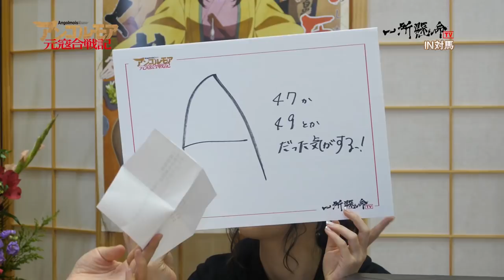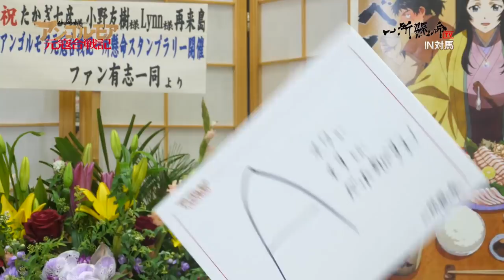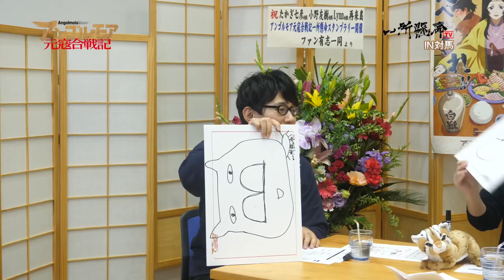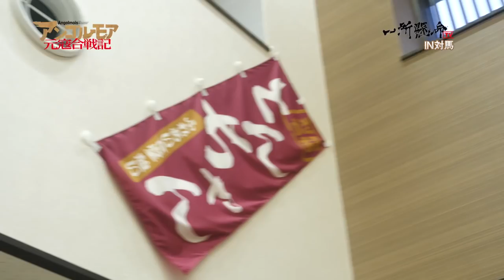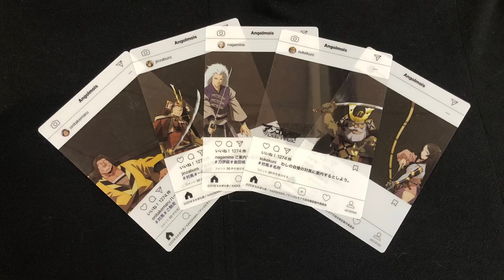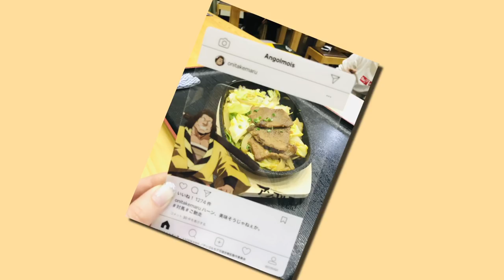「一所懸命TV 出張版 in 対馬 後編」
朽井迅三郎役の小野友樹がパーソナリティを務め、
ゲストと共にアニメの見どころや本作の舞台である長崎県・対馬の魅力をお伝えする
番組「一所懸命TV」。
作品の舞台となる対馬がアニメツーリズム協会が選ぶ
アニメ聖地８８に選定されたことを記念して「一所懸命TV 出張版 in 対馬」
として帰ってきました！

後編となるこの動画ではゲストに原作者のたかぎ七彦と
輝日役のLynnを迎えて、番組の名物コーナー「対馬クイズ」に挑戦！
だれが本場対馬の絶品グルメ「とんちゃん」を食べられるのか！？注目です。
また、2月23日より開始された一所懸命スタンプラリーについて紹介しています。

【STAFF】
原作：たかぎ七彦『アンゴルモア元寇合戦記』（KADOKAWA 「ComicWalker」連載）
監督：栗山貴行
助監督：羽原久美子
シリーズ構成：ヤスカワショウゴ
キャラクターデザイン：総作画監督：小峰正頼
アニメーション制作：NAZ
製作：アンゴルモア元寇合戦記製作委員会
オープニングテーマ：「Braver」ストレイテナー（ユニバーサルミュージック）
エンディングテーマ：「Upside Down」SHE'S（ユニバーサルミュージック）

【CAST】
朽井迅三郎    ：小野友樹
輝日　   　     ：Ｌｙｎｎ
鬼剛丸            ：小山力也
白石和久        ：乃村健次
張明福            ：斎藤志郎
阿無志            ：堀江瞬
火垂                ：竹内良太
導円                ：小林裕介
男衾三郎        ：浜田賢二
宗 助国           ：柴田秀勝
阿比留弥次郎：鈴木達央
少弐景資        ：立花慎之介
長嶺判官        ：小野賢章

コミックス「アンゴルモア 元寇合戦記」　第1～10巻　好評発売中！